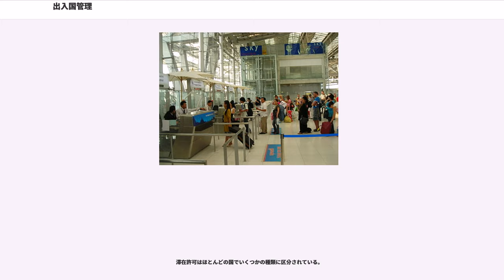出入国管理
出入国管理（しゅつにゅうこくかんり）とは、国境や空港、港など、人が異なる国家間を出入りする場合に、当該国（政府）がその出入国を管理・把握することをいう。物品の出入りについては手荷物検査などが出入国検査に付随して行われるが、貿易など物品の出入りのみを目的とする場合は「出入国」とはいわず「輸出入」というのが普通である。

英語では もしくは と呼び、これをそのまま読んだ「イミグレーション」、それを省略した「イミグレ」は、このまま日本語化している。

現代では地球の裏側など、生態系の大きく違う世界間で、人や物資の移動が可能になったため、生態系を大いに擾乱する可能性のある植物・食料・生物（特に病原体）の移動を水際で阻止することは、出入国管理の重要な目的の一つである。特定の感染症が流行している地域との間では、渡航制限が敷かれたり、感染の疑いがある場合は、上陸不許可となったりすることがある。

国家間で経済格差が大きい場合、大量の経済移民希望者が生じることがある。しかしその人数が余りにも多い場合、渡航先国民の失業や住宅不足などの問題を引き起こしてしまう。この観点から、移民希望者を一定数に制限している国家が多い。
上記の必要項目3つをCIQ（ の略）と呼ぶ。

旅券（パスポート）は、旅行者の国籍のある国家の政府が発行する、出入国管理の際に提示を要求される国籍・身分証明書であり、出入国管理記録帳としての性格も持つ。全ての国家において、旅券の所持・携帯は出入国の際に必須である。

日本においては、旅券は各都道府県の旅券窓口又は在外公館で申請して取得する（2006年以降は都道府県の旅券窓口ではなく市役所・町村役場等が窓口になっている地域もある）。

なお、国際条約などに明文があるわけではなく、したがって、すべての国家で適用されるとはいえないものの、国際慣例として、おおむね国家元首（原則各国1人）は、出入国審査の対象外（国王は元々パスポートを作成しておらず、大統領はパスポートを携行するが使わない）とされている。しかし、王族や閣僚（首相も含む。）の場合は、元首でないため、公用渡航であっても、旅券への許可記載等の手続を必要とする例が多いとされる（本人はいわゆるVIPルート、つまり空港ターミナルビルに入らずに済む道を通る。また、日本の内閣総理大臣における公用渡航の場合は、通常、羽田空港から政府専用機が使われ、同行の官吏が事後に代理申請する）。日本においても、天皇以外の皇后を含む皇族は、外国では一般人になるので旅券の発給を得て渡航している。

査証は渡航先の国に入国する際に必要となる証明書で、渡航前に渡航先の国の在外公館に申請して取得する。査証は、通常、旅券に押印または貼付される。査証を事実上の入国許可とみなして入国審査時にほとんど拒否処分をしない制度の国（出入国管理の法令をいわゆる大陸法方式で定めた国に多い）と、査証を入国の「推薦文書」に過ぎないとして、改めて厳格な入国審査を行う制度の国（出入国管理の法令をいわゆる英米法方式で定めた国に多い。日本国はこちらに含まれる）があり、後者の国に渡航する者にとっては、査証取得はかならずしも入国の保証とはならない。

入国審査の許否は建前上は法令に基づいて行われるが、現実には、「挙動が不審である」「審査官を侮辱した」「質問に対して誤魔化す・嘘を付く」など、その時に担当した審査官の心証がきっかけとなって、不法入国や不法就労が目的であると判明、入国不許可決定により国外退去処分となるような例も少なくない。

国際的な往来が増えた現代にあっては、各国間で査証相互免除協定が結ばれる例が増えており、その場合は、前もって渡航予定先国の在外公館で査証を取得していなくても、（入国審査まで免除とはならないが）短期間の滞在希望者に限り、入国許可が可能となる。

入国（入境）する前に審査を受け、許可された者が入国できる。国籍を有する者が外国から帰国する際にも入国審査を通過する必要がある。入国審査では入国目的や滞在期間などの試問が行われる（ここで目的や滞在先が曖昧であるなどによって不法入国しようとしていると発覚することもある）。また、税関審査や検疫を受ける。

入国前に事前審査を行う場合もあり、過去にはガルーダインドネシア航空が、搭乗者に対して機内においてインドネシアの事前入国審査を、大韓航空、アシアナ航空が搭乗者に対して、成田国際空港で大韓民国の事前入国審査を行っていた。事前入国審査を行った場合、到着時専用の入国レーン（主に、...